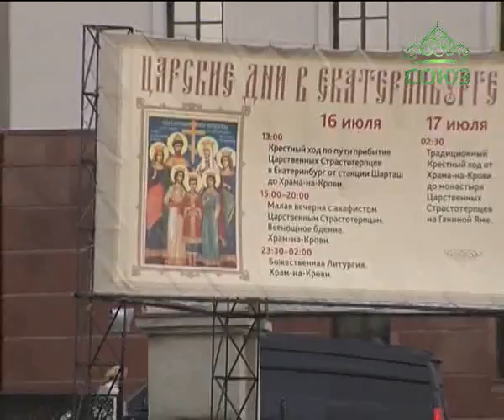Всенощное бдение. Прямая трансляция из Храма-Памятника на Крови Екатеринбурга. 16.07.2016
16 июля 2016 года, в «Царские дни», состоявшиеся в Екатеринбурге, митрополит Екатеринбургский и Верхотурский Кирилл совершил всенощное бдение в Храме-Памятнике на Крови во имя Всех святых, в Церкви Русской просиявших.